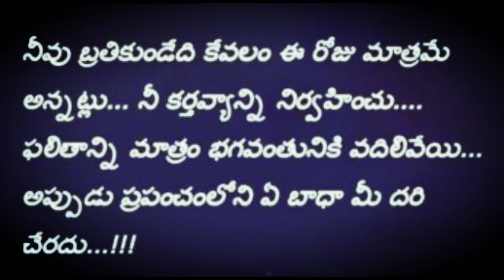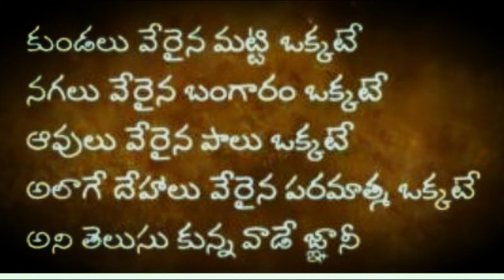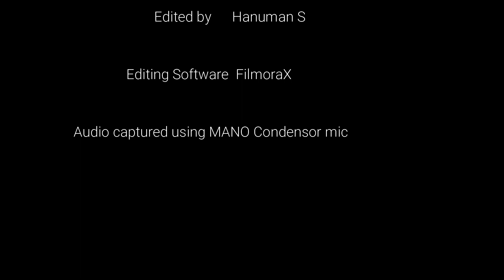Quote Of The Day - " Quotes in Telugu from Gita" |HANU7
HANU7